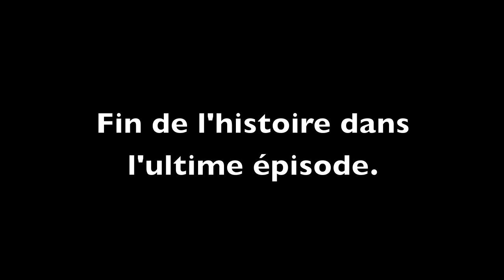Le Batteman ( partie 2/3 )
Je vous propose la deuxième partie du court métrage.